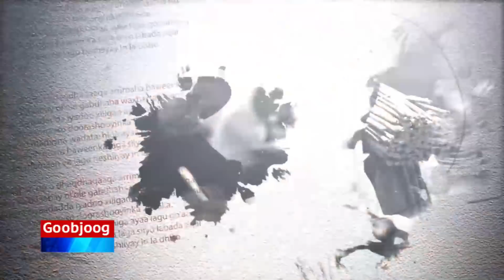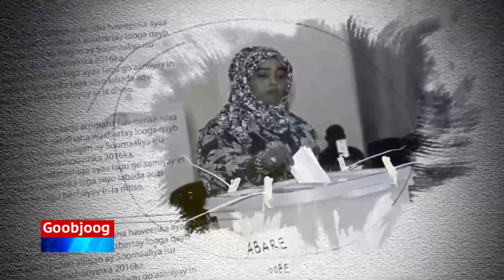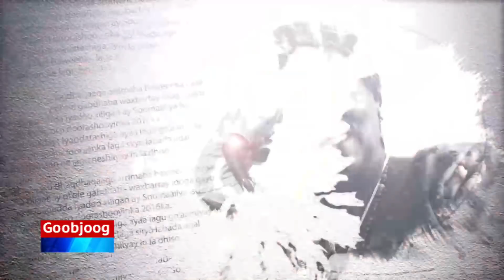BARNAAMIJKA CEEBLA 7/ 11/ 2018